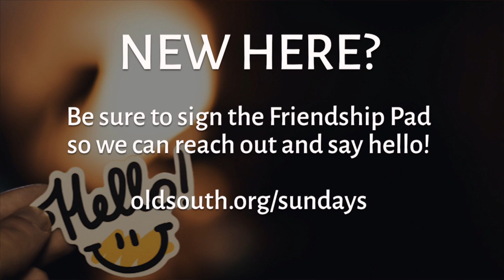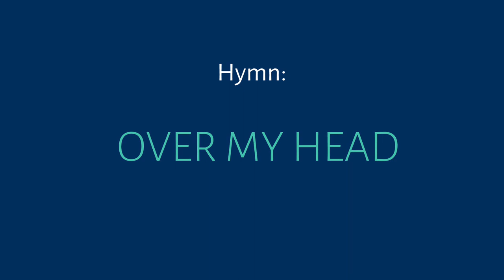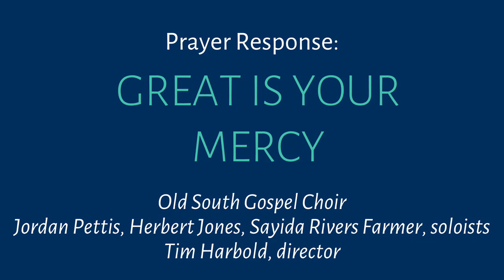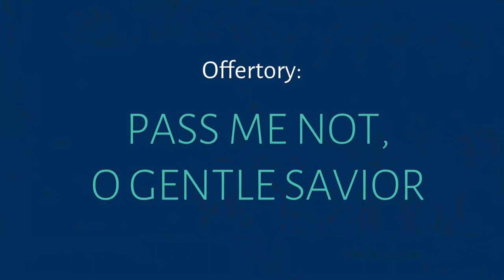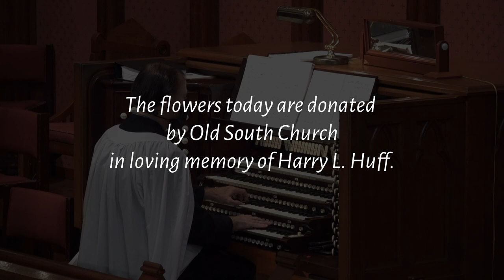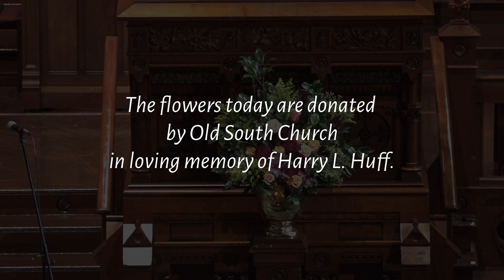All-Church Worship - October 24, 2021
Old South Church in Boston's first hybrid worship service on Sunday, October 24th, 2021.